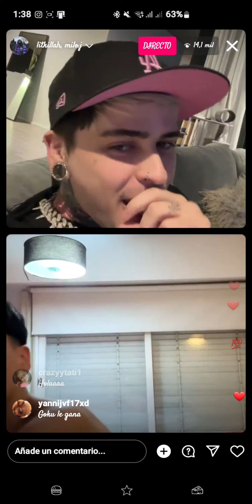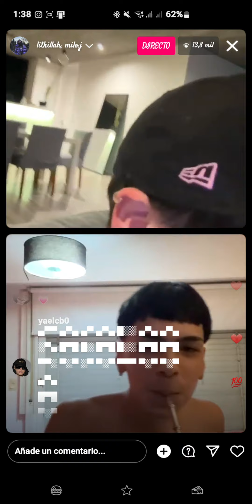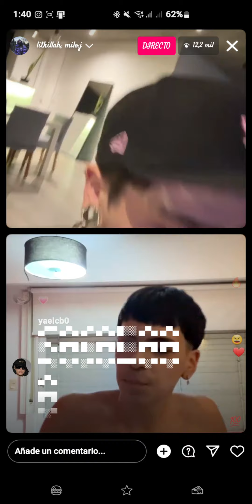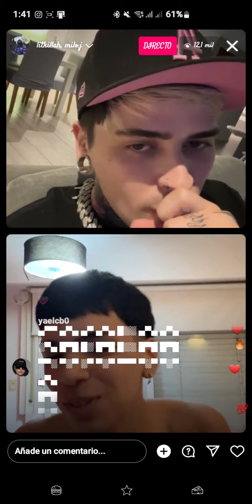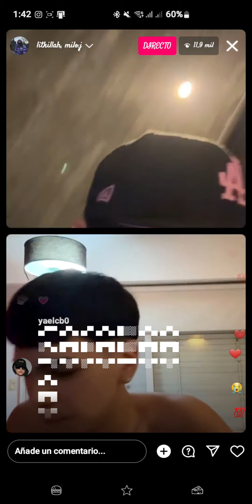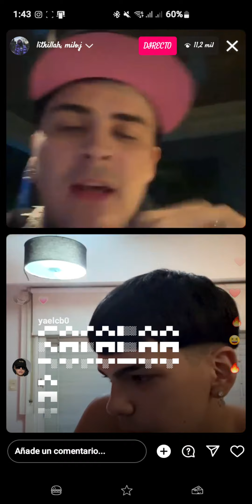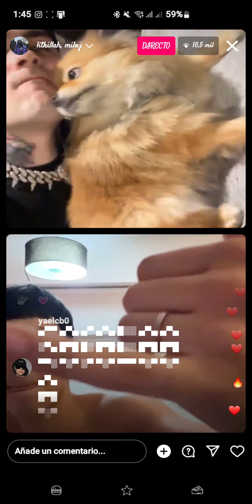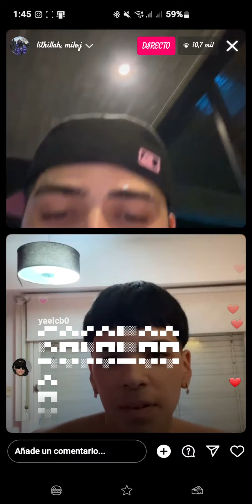Milo J y LIT killah directo de instagram